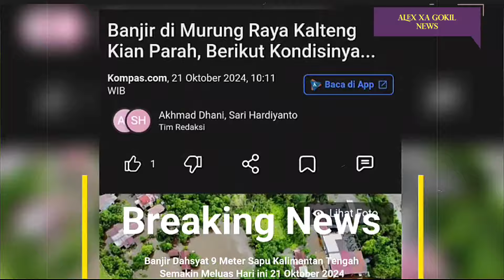NGERI!! BARU SAJA BANJIR BAK TSUNAMI 9 METER HANTAM KALTENG SAPU KOTA MURUNG RAYA, SEMUA TENGGELAM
info banjir dahsyat di Kalimantan Tengah hari ini 21 Oktober 2024.

Banjir Dahsyat menerjang 3 Kabupaten wilayah di provinsi Kalimantan Tengah sejak 20 Oktober 2024 Hingga Hari ini 21 Oktober 2024.

Akibat peristiwa tersebut Ribuan Rumah serta sejumlah fasilitas umum terendam banjir.

Ketinggian air bervariasi mulai dari satu meter hingga 9 meter.

Tiga kabupaten yang terdampak banjir di Provinsi Kalimantan Tengah (Kalteng) yakni Kabupaten Murung Raya, Pulang Pisau, dan Barito Utara, Ribuan rumah dan warga pun terdampak.

Seperti yang terlihat dalam video amatir nampak Ribuan Rumah Tenggelam.

Terlihat juga beberapa warga terjebak di atap atap rumah mereka dan belum mendapatkan Bantuan dari pemerintah daerah setempat.

Saat ini kondisi Banjir di Kabupaten Murung Raya, Kalimantan Tengah (Kalteng), kian parah.

sebanyak 41 desa/kelurahan pada enam kecamatan terdampak banjir.

Sebagian warga pun mengalami sakit-sakitan dan harus dievakuasi.

Kepala Bidang Kedaruratan dan Logistik Badan Penanggulangan Bencana dan Pemadam Kebakaran (BPBPK) Kalteng, Alpius Patanan mengatakan, banjir melanda enam kecamatan dengan 41 desa/kelurahan di Kabupaten Murung Raya.

 “Jumlah terdampak 5.279 KK atau 16.623 jiwa, data tadi malam, kemungkinan akan bertambah seiring dengan update data,” kata Alpius kepada wartawan di sela-sela prosesi pengiriman bantuan banjir ke Kabupaten Murung Raya, di Kantor Gubernur Kalteng, Palangka Raya, Senin (21/10/2024) pagi

Kepala Badan Penanggulangan Bencana dan Pemadam Kebakaran (BPBPK) Provinsi Kalteng, Ahmad Toyib membenarkan peristiwa tersebut.

Beliau mengungkapkan bahwa ketiga daerah yang terkena banjir adalah Kabupaten Murung Raya, Pulang Pisau, dan Barito Utara.